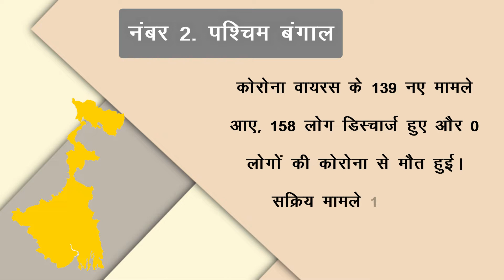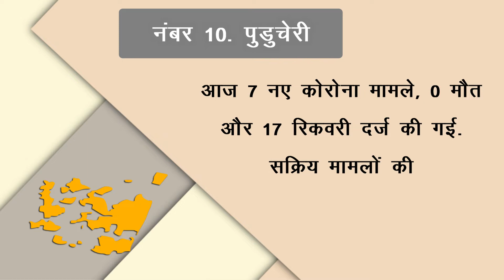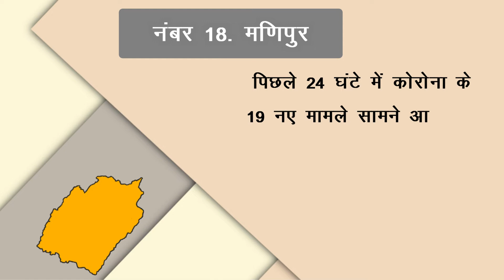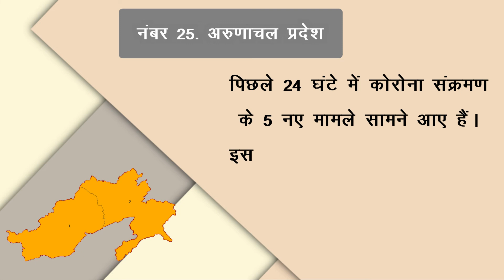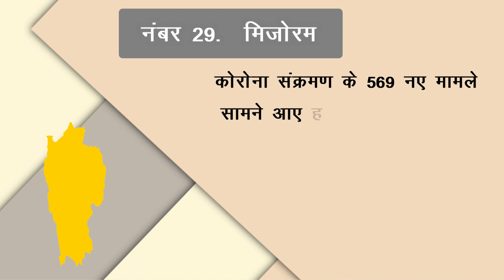Corona State Updates : जाने आपके राज्य में आज कितने मिले केस ! जाने सभी राज्यों में कोरोना का हाल !!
बड़ी राहत ! कई राज्यों में मामले बेहद कम ! सभी राज्यों में कोरोना का हाल !! 04 मार्च 2022